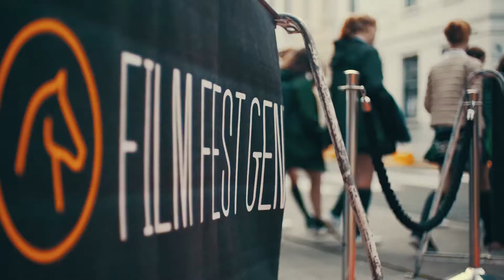Schoolvoorstellingen op Film Fest Gent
Film Fest Gent organiseert schoolvoormiddagen i.s.m. JEF, waarbij kinderen van alle leeftijden een film op maat krijgen met omkadering in de vorm van lessenpakketten en gastsprekers. We verwelkomen jullie graag volgend jaar van 9 tot 19 oktober! Meer info volgt.